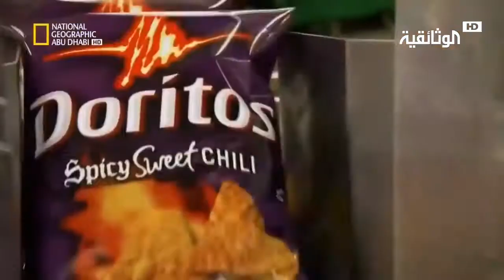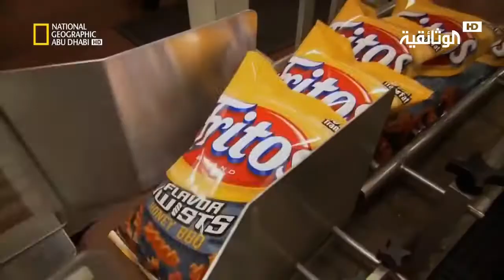مصانع عملاقة - بطاطس ليز MEGA FACTORIES(720P_HD).mp4